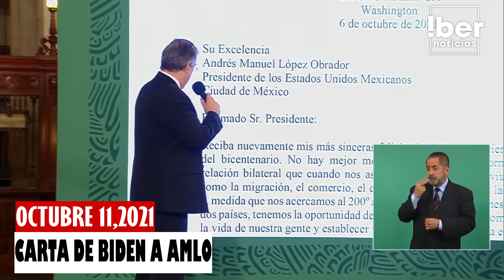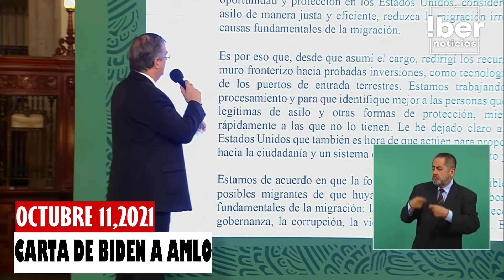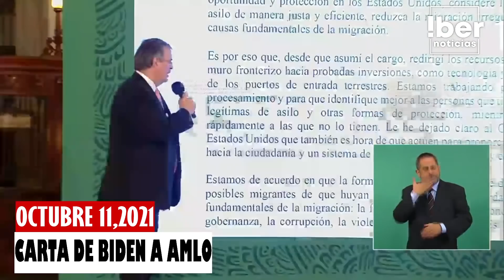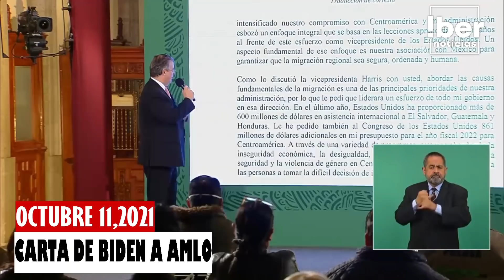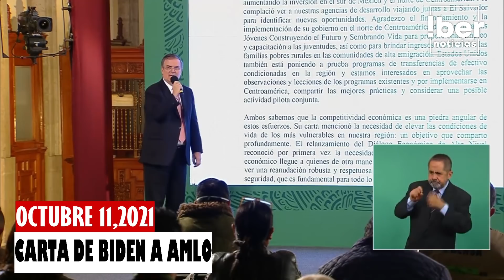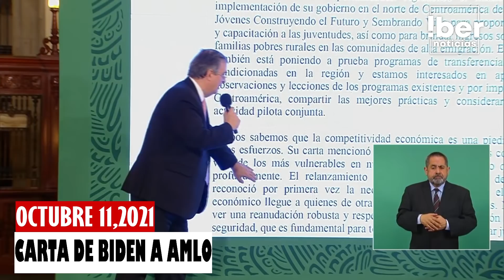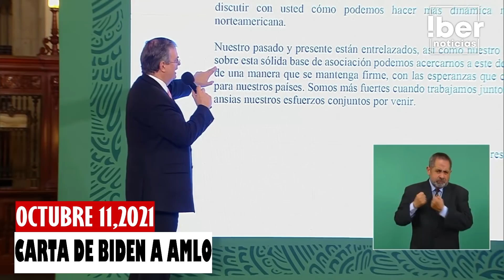⚠️ SE FILTRA CARTA ENVIADA DESDE LA CASA BLANCA [EL PRESIDENTE SORPREDIDO ] ESTO LO CAMBIA TODO...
marcelo ebrard leyó la carta enviada por biden al presidente andres manuel lopez obrador